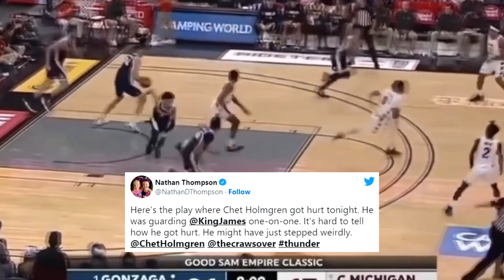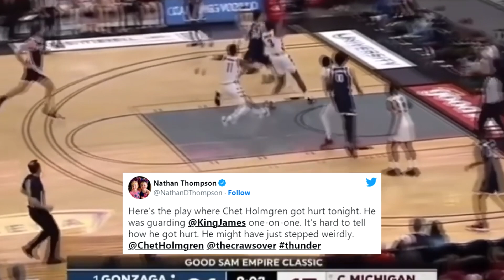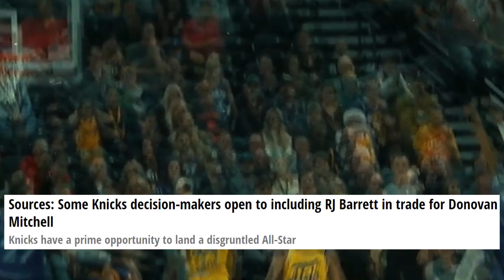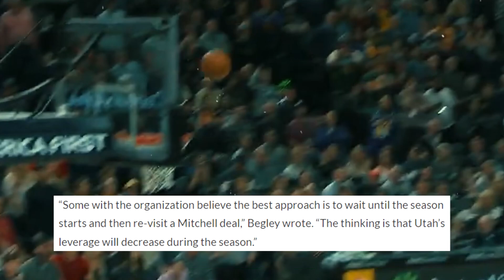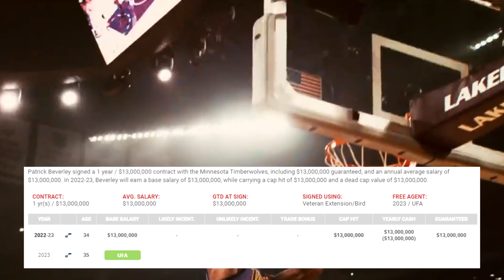Donovan Mitchell TRASPASADO a Lakers?! Patrick Beverley JUGARÁ con Lebron James, DECISIÓN de Knicks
Donovan Mitchell TRASPASADO a Lakers?! Patrick Beverley JUGARÁ con Lebron James, DECISIÓN de Knicks y lesión de Chet Holmgren